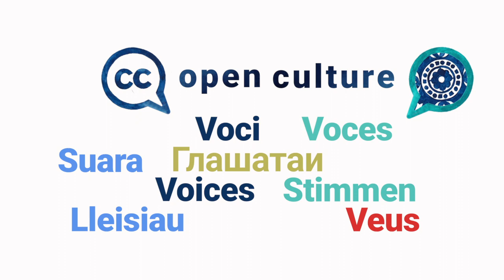Open Culture Voices Vlog Series: Introduction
Open Culture VOICES is a series of short interviews with open GLAM (galleries, libraries, archives, and museums) experts from around the world. Episodes will be released twice a week, starting in February 2022.

The Open Culture Program at Creative Commons aims to promote better sharing of cultural heritage in GLAMs collections. With Open Culture VOICES, we’re thrilled to bring you various perspectives from dozens of experts speaking in many different languages on what it’s like to open up heritage content online.

We asked all our guests the same questions:
1️⃣  What are the main benefits of open GLAM?
2️⃣  What are the barriers?
3️⃣. Could you share something someone else told you that opened up your eyes and mind about open GLAM?
4️⃣. Do you have a personal message to those hesitating to open up collections?

We hope that you enjoy, and learn more, by listening to the distinct voices helping make GLAM collections as openly accessible, shareable, and reusable as possible – the greatest manifestation of their public value. Going open is the best way to celebrate GLAMs’ mission in the digital era.